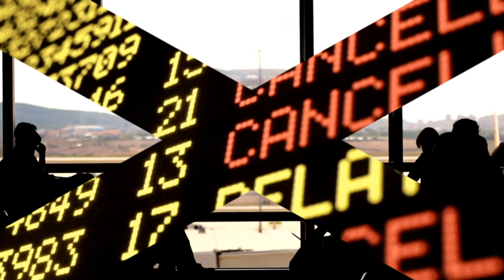coronavirus (was it man made)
there is alot of speculation as to how it all started and if it was man made i have put together this short video outlining these points. i hope you enjoy watching and thanks for visiting my channel. let me know your thoughts in the comments down below
inspired by